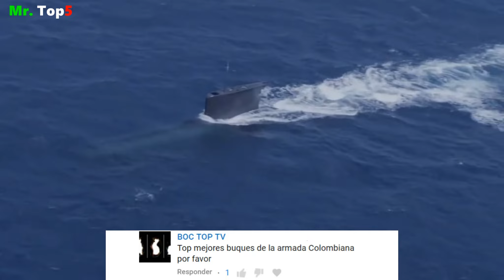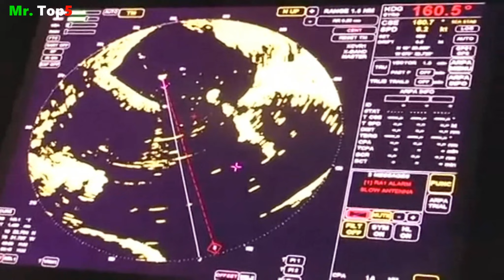Top 5 Buques de Combate de COLOMBIA.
Conociendo los mejores buques de la flota naval Colombia.
Quieres saber que buques tiene Colombia para defender sus aguas territoriales??
Quédate viendo el siguiente vídeo y obtendrás la respuesta.